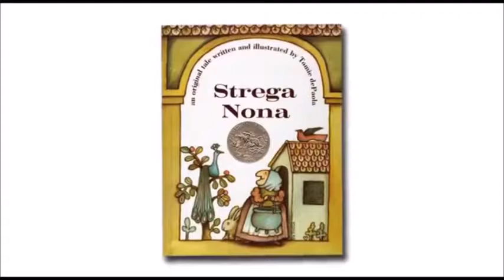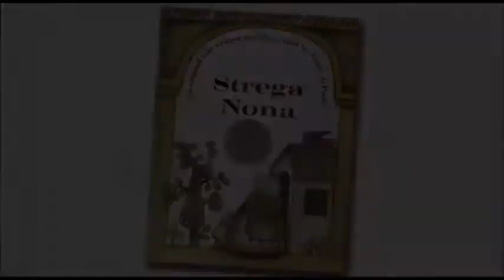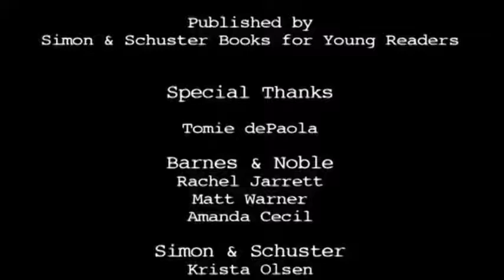NOOK Online Storytime Strega Nona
Requested from your story for Strega Nona